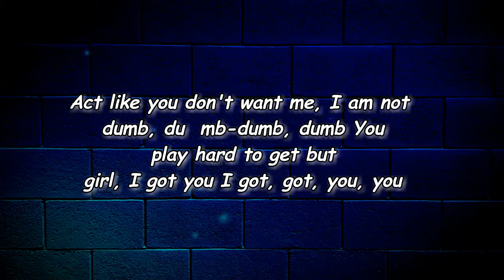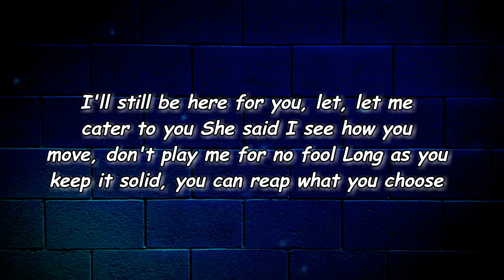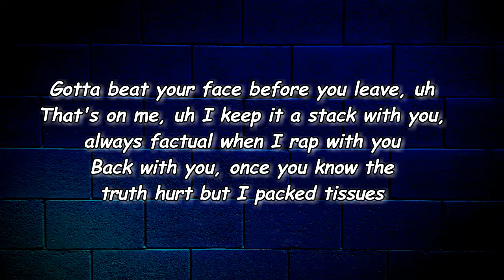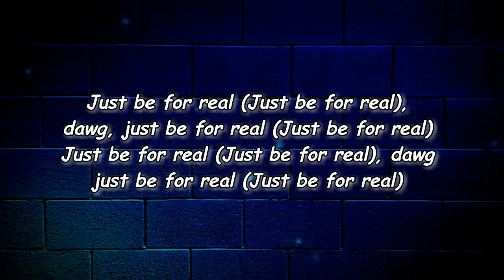Blxst - Be Forreal (Lyrics)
Be Forreal Lyrics:

Verse 1]
You got me geeked up (Geeked, geeked, geeked)
Don't play humble, I know you a freak, uh (Freak, freak, freak)
Don't make 'em like you, they went extinct, uh (Yeah-yeah, yeah)
Pull up to your trap to get my reup, that's all me, uh
Ayy, what's the problem? (What's the problem?)
You say nothin' but act like you got one (Yeah-yeah, yeah)
Act like you don't want me, I am not dumb, dumb-dumb, dumb
You play hard to get but girl, I got you
I got, got, you, you
Through the good, good-good, bad, ups and the downs
I'll still be here for you, let, let me cater to you
She said I see how you move, don't play me for no fool
Long as you keep it solid, you can reap what you choose

[Chorus]
Just be for real, dawg, just be for real (For real)
You the type they'd kill for, the type they'd kill
Just drop the top down and let it peel (Yeah-yeah, yeah)
Just be for real (Just be for real), dawg, just be for real (Just be for real)

[Verse 2]
You the type that work out every week, uh (Yeah-yeah, yeah)
Gotta beat your face before you leave, uh
That's on me, uh
I keep it a stack with you, always factual when I rap with you
Back with you, once you know the truth hurt but I packed tissues
Oh, truth will set you free, ayy
Well, just don't up and leave, ayy
You say you fuck with me
Well, show me, show me, show me
Show me more than words, I know what you heard absurd but
Just 'cause I'm the Evgle don't mean flip me with the bird
God, goddamn, hit me, hit me with the move like, "You got served"
Look, why you wanna Harlem Shake to the curb, curb? Swerve

[Chorus]
No like for real, dawg, like be for real (For real)